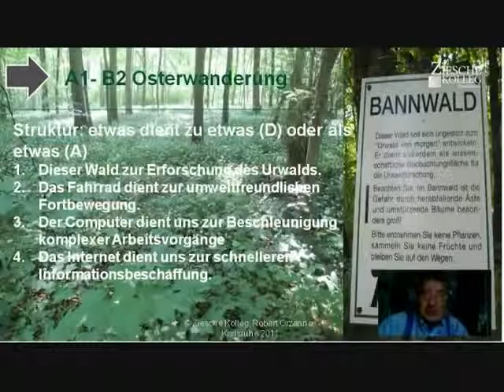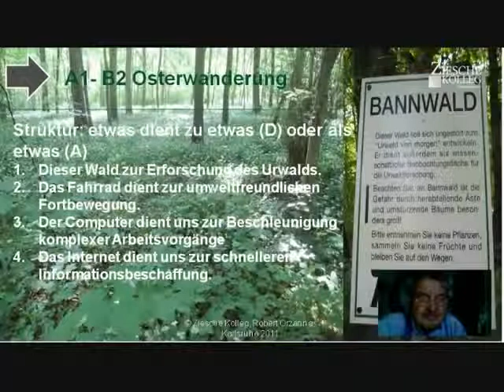A1 B1 Osterwanderung Bannwald 03 Verbstruktur dienen zu + D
Wir üben die Verbstruktur dienen zu + Dativ